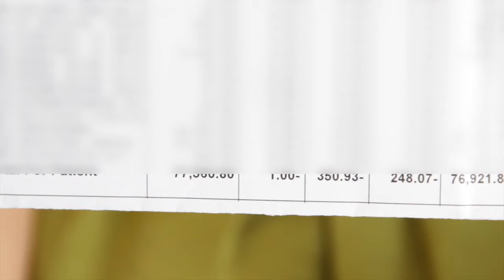Cancer is a Business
Personal thoughts on Stage 4 Inflammatory Breast Cancer.